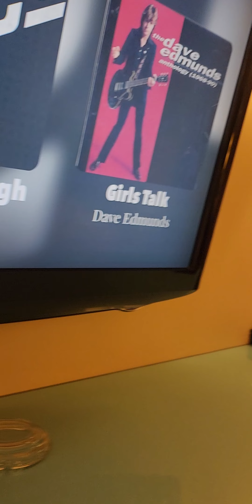Back 2 Biloxi - Hard Rock Room/ Unboxing Louis Vuitton VIVIENNE FUN XMAS BAG CHARM AND KEY HOLDER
M00870
VIVIENNE FUN XMAS BAG CHARM AND KEY HOLDER

NOT A PAID OR PRO vlogger!!  Just sharing the experience, knowledge, & love!  Hey I'm Stephanie from Steph's Adventures & Fab Finds welcome to my channel my instagram handle is stephs.adv.ff if you want to follow me there sometimes I put mod shots up but I am making a video about  new & exciting purchases here on Youtube today.    I hope you enjoy the content. I do some unboxings from time to time.  Comment & let me know what you think of the new pieces in the collection I am curating.  I post vlogs about gaming sometimes which I use my winnings to shop & travel with & I share those experiences as well although I've fallen behind on those vlogs lately with all the shopping will do some more gaming vlogs to share my knowledge there soon. I don't travel as much now but I share the experiences when I do.  I'm truly happy you stopped by & come see me again!

I do NOT support Balenciaga & do not own any of their products & never will.

Earn $10 for every qualified referral to BeFrugal, plus each referral will get a $10 sign-up bonus.
1
Invite friends to
join BeFrugal
2
They get a $10 sign-up
bonus once they earn $10 in cash back
3
You get a $10
referral bonus. Repeat!